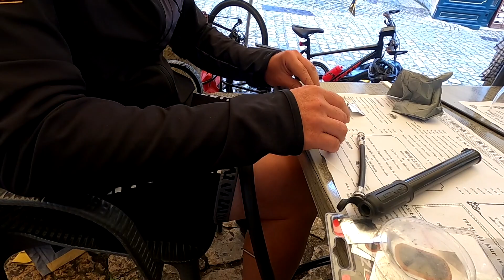Etape 8 vélo Concert - Etauliers / La Réole (104km)